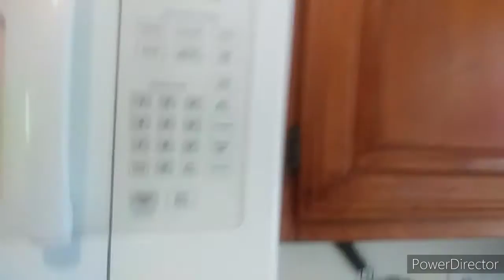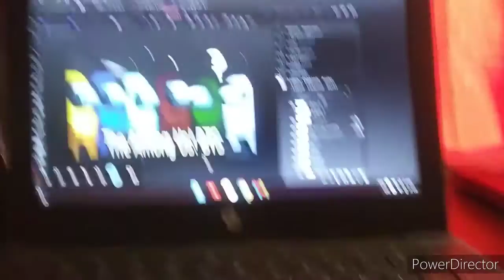TCM The among us behind the scenes!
behind the scenes is back again I'm trying my best to upload these